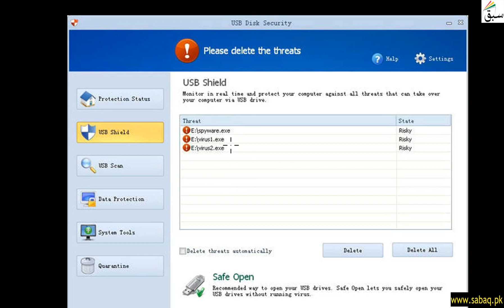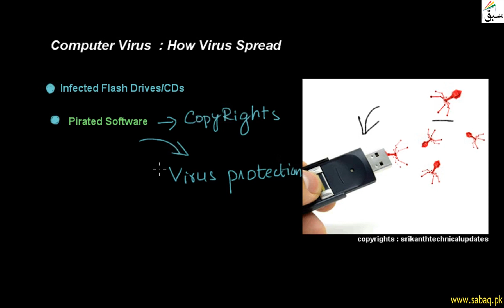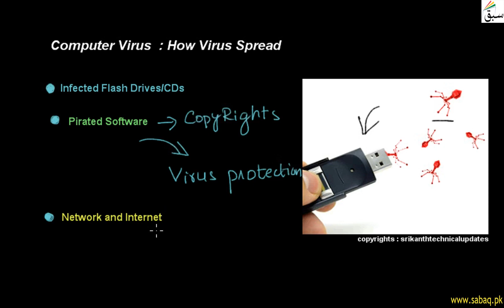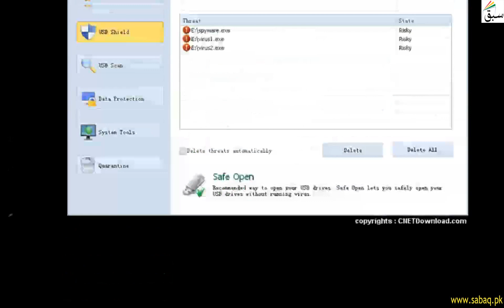Computer Science I | What is Virus and How it Spread | Lecture 4 | Part 1 | Education For All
Computer Science  I | What is Virus and How it Spread | Lecture 4 | Part 1 |